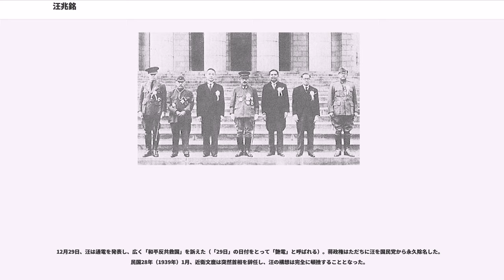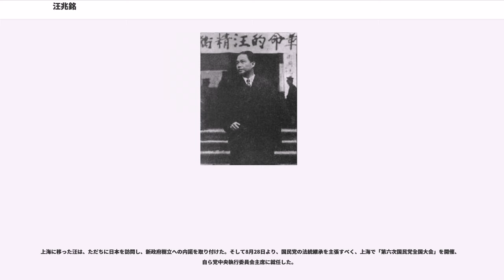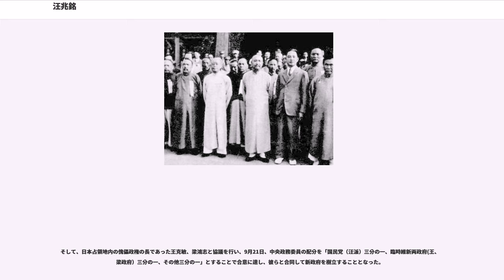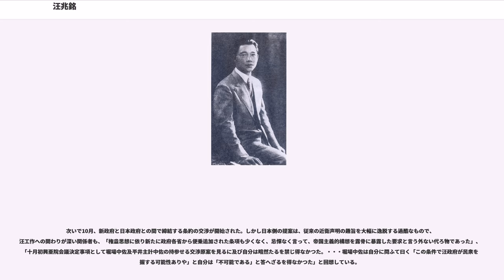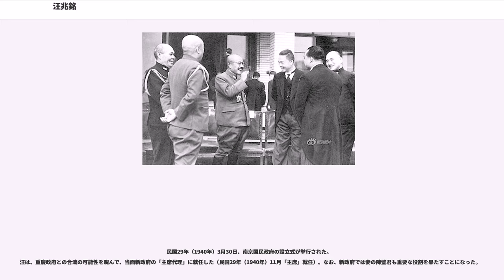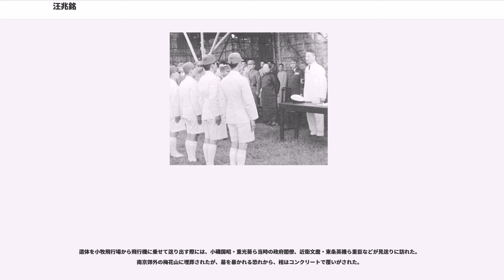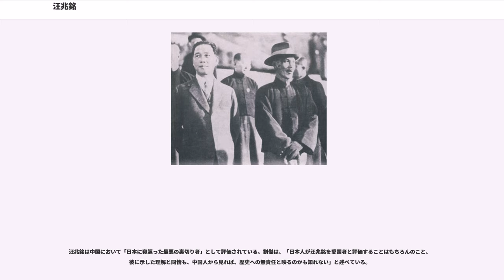汪兆銘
汪 兆銘（おう ちょうめい、1883年5月4日 - 1944年11月10日）は中華民国の政治家。字は季新。号は精衛（中華圏では「汪精衛」と呼ぶのが一般的である）。知日派として知られた。原籍は浙江省紹興府山陰県（現在の紹興市柯橋区）。

光緒10年（1884年）、10人兄弟の末子として広東省三水県（現在の仏山市三水区）に生まれる。光緒30年（明治37年、1904年）9月、清朝の官費生として日本の和仏法律学校法政大学（今の法政大学の前身）に留学。留学中に孫文の革命思想に触れ、光緒31年（1905年）、革命党に入党した。

やがて孫文の来日を機に同年8月中国同盟会が結成され、汪兆銘は機関紙『民報』の編集スタッフを務めることになる。この頃から汪は「精衛」という号を用いるようになった。

光緒32年（1906年）6月、法政大学速成科を卒業。官費留学の期限は切れたが、汪はそのまま法政大学の専門部へ進み、革命運動を続けることとした。この頃、イギリス領マレーのペナン島の有力華僑の出であり、のちに汪の妻となる陳璧君も運動に参加している。若い頃は長身の美男子であり、スーツを好んで着こなしていた。

やがて清朝からの依頼を受けた日本政府の取締りにより『民報』は発行停止に追い込まれ、孫文は根拠地をフランス領インドシナのハノイ、ついでイギリス領マレーのシンガポールに移した。孫文の信頼を得ていた汪も、孫文と行動を共にする。孫文がフランスへ去った後、汪はタイ王国以外は欧米の植民地支配下にあった当時の東南アジアにおける中国同盟会の勢力拡充に力を注ぐことになる。

宣統2年（1910年）、汪は革命運動を鼓舞するため、清朝要人の暗殺を計画した。汪は北京で写真屋になりすまし、密かに爆弾を用意、醇親王載灃を狙ったが未遂に終わった。清朝政府に逮捕された汪は死刑を覚悟したが、革命派との融和を図る民政部尚書粛親王善耆の意向により、終身禁固刑に罪一等を減ぜられることとなった。

革命軍が蜂起し勢力を広げる中、宣統3年（1911年）11月、清朝政府の大赦により、汪は釈放された。やがて辛亥革命により清朝は崩壊し、民国元年（1912年）1月1日に中華民国が成立したが、この成立宣言の文章を起草したのは汪である。この年汪は、革命運動の同志になっていた陳璧君と結婚した。

民国元年（1912年）3月、袁世凱が臨時大総統に就任したが、「皇帝」への野心を持つ袁世凱と孫文らの対立が表面化し（第二革命）、民国2年（1913年）、孫文は日本へ、汪はフランスへ亡命することとなった。袁世凱政府が崩壊して新政府が誕生すると、民国6年（1917年）、汪はフランスから帰国。孫文の下で、汪は広東軍政府の最高顧問を務めることとなる。民国14年（1925年）の孫文死去に際しては、有名な「革命尚未成功、同志仍須努力 （革命なお未だ成功せず、同志よって須く努力すべし）」との一節がある孫文の遺言を起草。病床にて孫文の同意を得たと伝えられる。

孫文の死後、汪は広東で国民政府常務委員会主席・軍事委員会主席を兼任する。この政府には、毛沢東ら中国共産党メンバーも参加していた（のち北伐開始後、政府は武漢に移る）。

民国15年（1926年）3月、中山艦事件により蒋介石との行き違いが生じ、汪は自発的に職責を辞任し、フランスに亡命した。民国16年（1927年）4月1日、蒋介石の招電に応じ、再度帰国。中央常務委員、組織部長に返り咲いた。同年に「中国国民党の多数の同志、およそ中国共産党の理論およびその中国国民党に対する真実の態度を了解する人々は、だれも孫総理の連共政策をうたがうことはできない。」と発表。なお、この直後の4月12日に蒋介石は上海クーデターにより共産党の弾圧に乗り出した。

さらに蒋は4月18日、南京に国民政府を組織して、共産党の影響が強い武漢政府から離反した。汪は武漢政府に残ったが、やがて「共産党との分離」を決意し、武漢政府内にて清党工作を進めることとなった。

「反共産党」で一致したことから、武漢政府と南京政府の再統一がスケジュールにのぼり、蒋介石が下野して両政府は合体することとなった。汪は新政府で、国民政府委員、軍事委員会主席団委員等の地位に着いている。しかし共産党の広東蜂起の混乱の責任をとって汪は政界引退を表明し、再びフランスへ外遊すること...